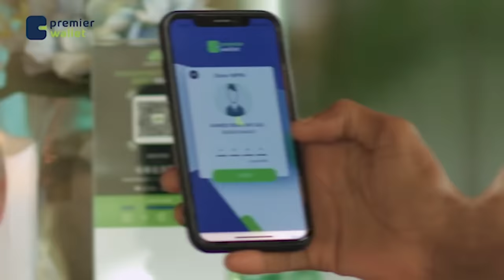Waayojoog: "Suuqa Hargeysa ayuu askari ku toogtay saaxiibkay Barre Xaaji Cilmi AHUN" Halgamaa Alfa..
Waayojoog: "Suuqa Hargeysa ayuu askari ku toogtay saaxiibkay Barre Xaaji Cilmi AHUN" Halgamaa C/risaaq Alfa Qaybtii 1/10